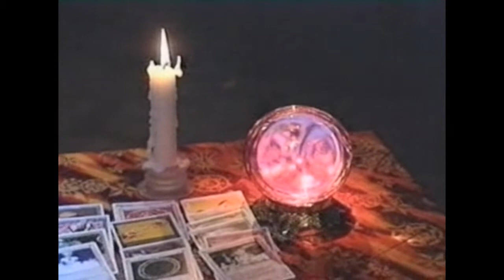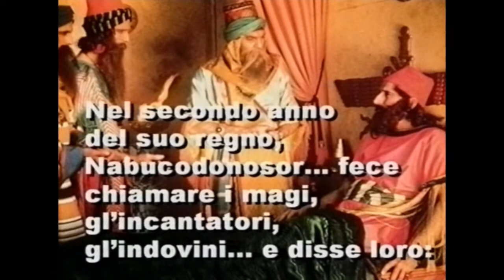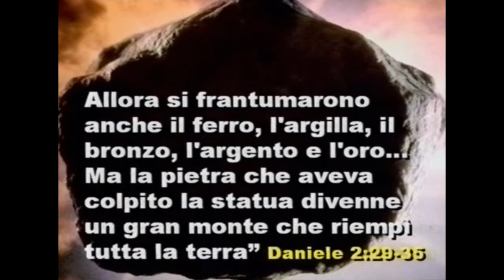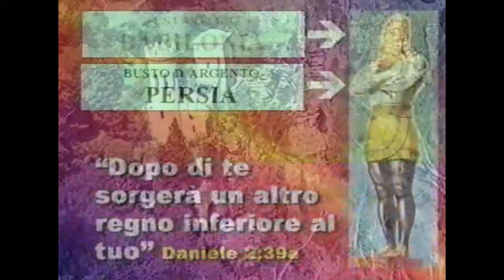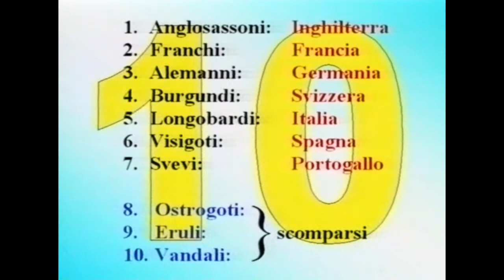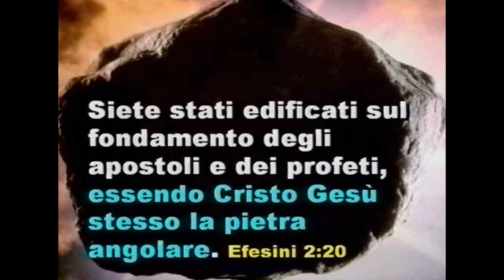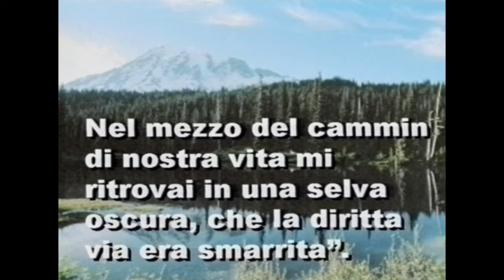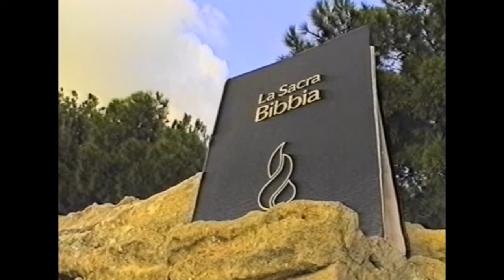CERCHIAMO DIO - Studio 6: FUTURO, PREDIZIONI E PROFEZIE (Il Dio della profezia)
di Rodolfo Ferraro

   Si può conoscere il futuro? Chi lo conosce? Quali sono i mezzi per conoscere l'avvenire? È lo studio di una profezia, che partendo da vicende profetizzate del passato (avverate dettagliatamente), solleverà il sipario sul futuro, rivelandoci eventi spettacolari che stanno per accadere molto presto.